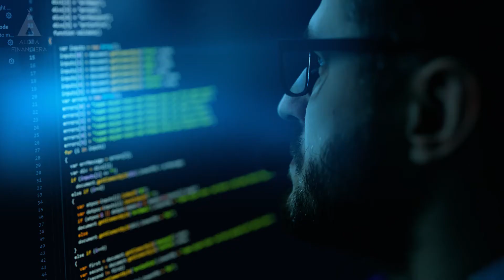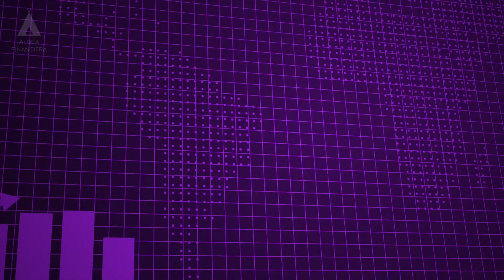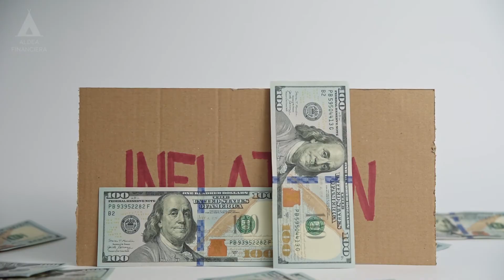Perspectivas de México este 2023, Con Carlos Villaseñor (presidente de Coparmex Jalisco)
Aldeanos!!
Hoy nos acompaña Carlos Villaseñor, presidente de Coparmex en Jalisco, quien nos compartirá que nos espera este 2023, la ley de emprendimiento, Nuevas tecnologías que se implementan y el ecosistema de emprendedurismo  que se veremos este nuevo año.
No te la pierdas y ve más contenidos exclusivos en todas nuestras redes